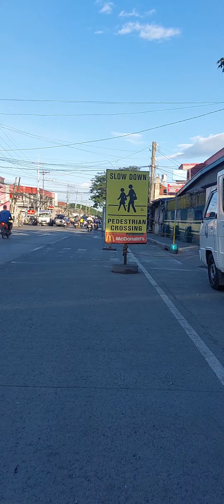I ❤ Consuelo MACABEBE Pampanga To Brgy Graceville SJDM Bulacan Part 23 10/08/2022